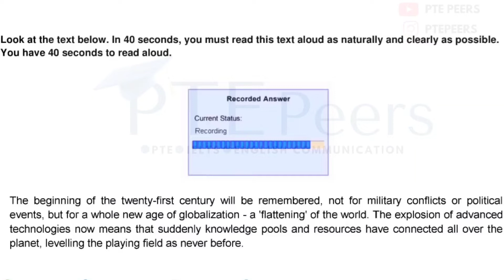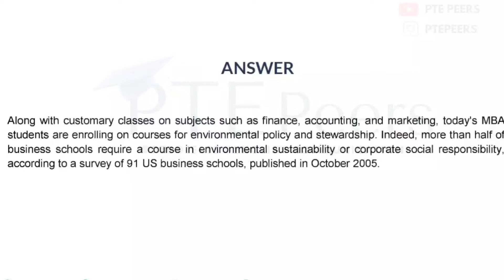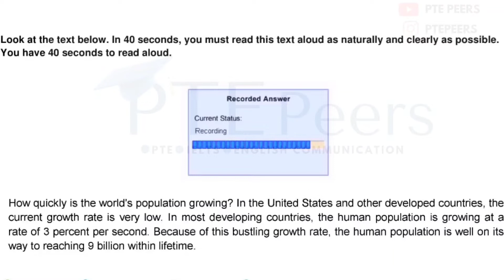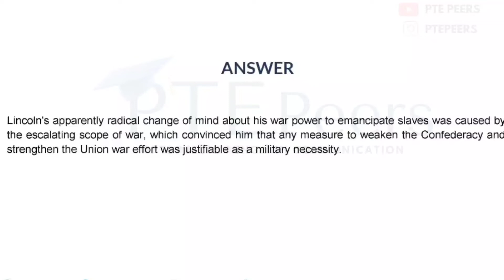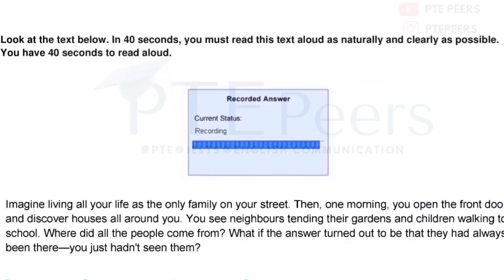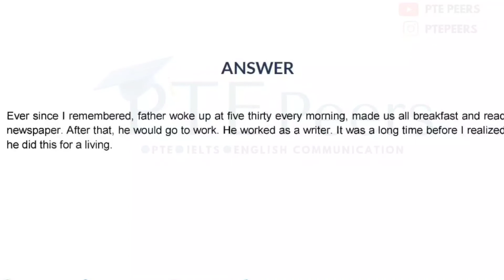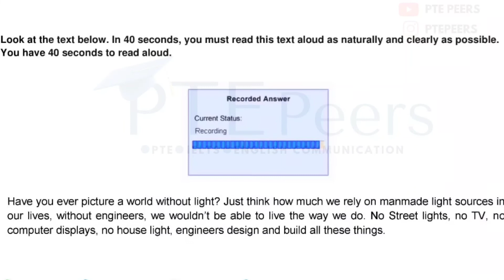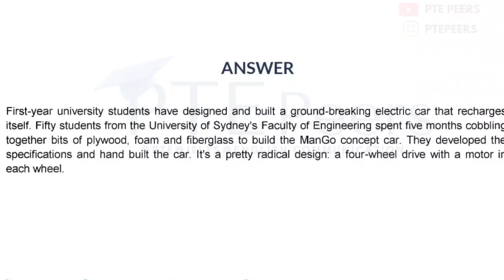Read Alouds Practice Questions August 2022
Link for the PTE Peers Mock test Site

You will get 1 Free Full Mock Test and 4 Sectional Tests and practice Questions

You can contact on WhatsApp

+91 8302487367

For PTE Voucher Ranges 12800 to 13700